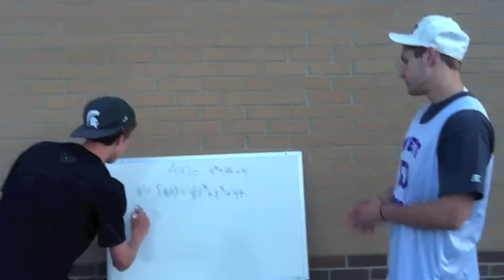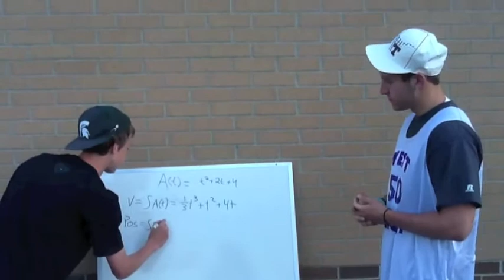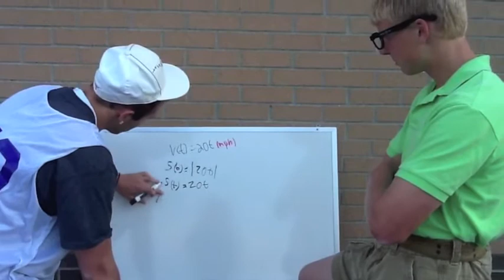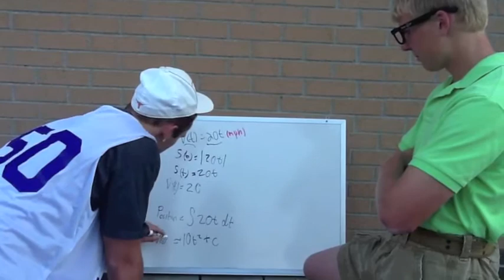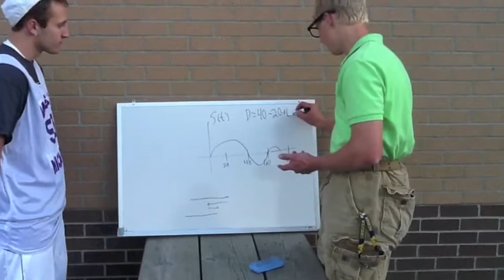Calc Calc Baby Calculus Exam Project- Acceleration, Speed, Position, Velocity